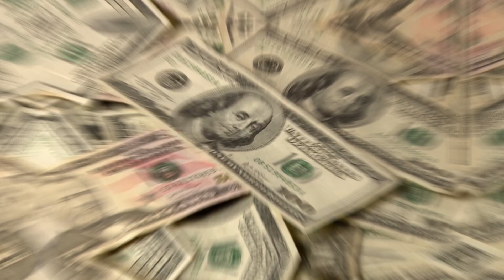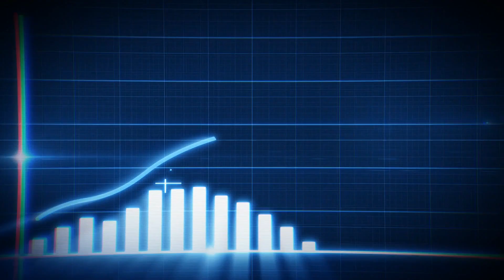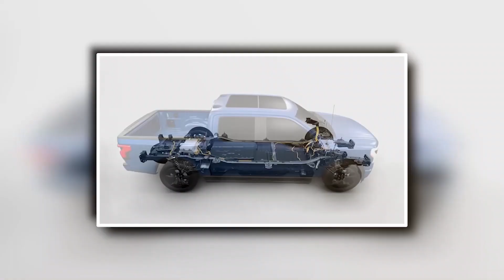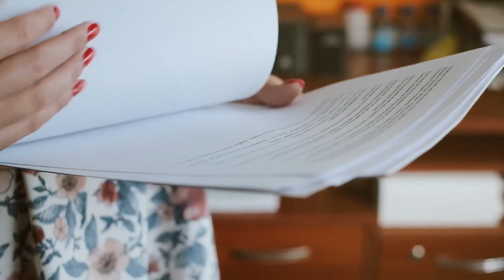End of the road for FORD CEO!? Too many costly mistakes for Blue Oval BOSS! | Huge News!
In this video, we take a closer look at Jim Farley, the current CEO of Ford Motor Company, and his recent mistakes that have caused a stir in the automotive industry. From his controversial comments on electric vehicles to his lack of action on a major safety recall, Farley's missteps have raised serious questions about his leadership abilities. Using the latest news reports and insider information, we examine the likelihood of his firing and what it could mean for the future of Ford. If you're interested in the inner workings of the auto industry and the fate of one of its most prominent figures, this video is a must-watch.